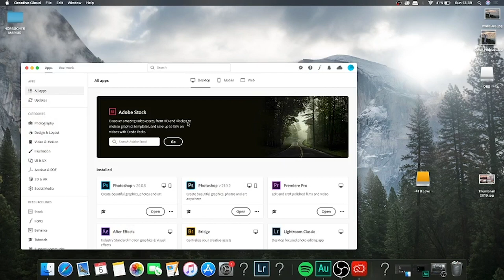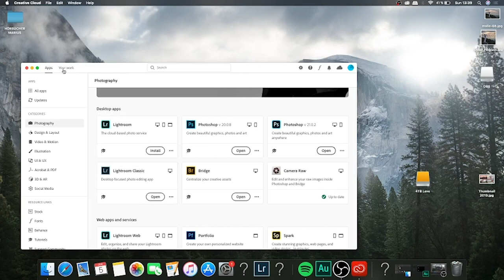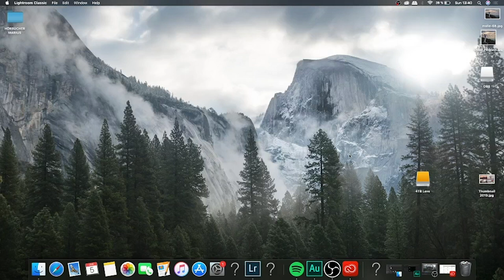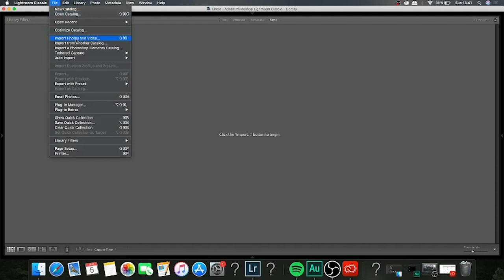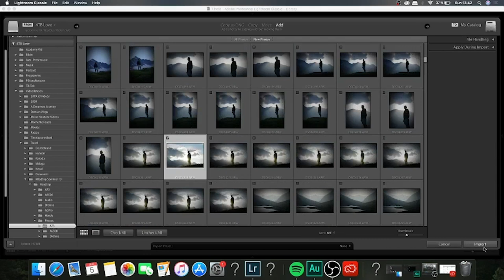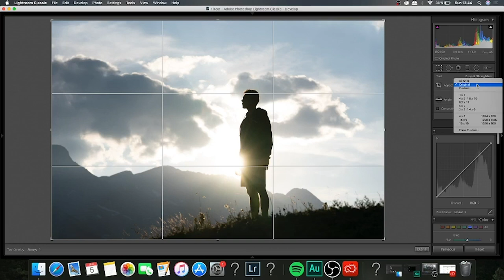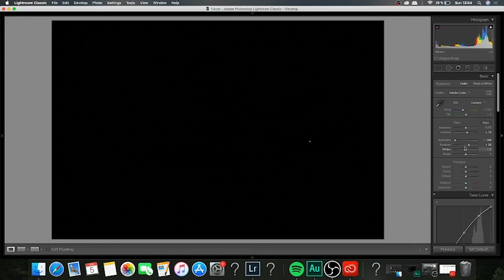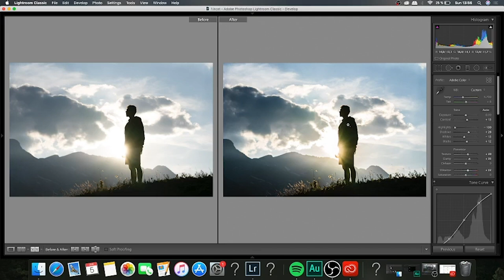Adobe LIGHTROOM 2020 - EINFACH erklärt I Anfänger TUTORIAL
In diesem Adobe Lightroom (2020) Tutorial erfährst Du alles, was Du am Anfang über Lightroom wissen musst .
Du lernst wie Du Lightroom öffnest , deine ersten Bilder importiert und wie Du ganz einfach ein Bild grundlegend bearbeitest.
Dies ist ein Anfänger Tutorial und bietet einen groben Einblick in die große Adobe Lightroom Welt und was alles möglich ist.

Be apart of this journey :-)